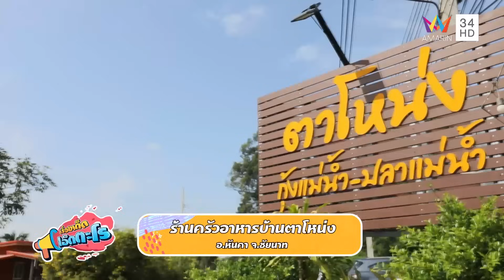ร้านครัวอาหารบ้านตาโหน่ง อ.หันคา จ.ชัยนาท | เรื่องเด็ดเอ็ดตะโร | 2 ธ.ค. 67 (1/4)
รายการ เรื่องเด็ดเอ็ดตะโร สัปดาห์นี้ ร้านเด็ด พาไปกินของอร่อยที่ ร้านครัวอาหารบ้านตาโหน่ง อ.หันคา จ.ชัยนาท มาชัยนาทต้องนึกถึงปลาแม่น้ำ ร้านนี้เน้นใช้ปลาสดๆนำมาทำอาหารให้กับลูกค้า แต่ใช่ว่าจะมีดีแค่เมนูปลา ร้านนี้ยังมีเมนูอาหารทะเล และเมนูกุ้งสดๆ ให้เลือกตามใจลูกค้า รสชาติอาหารแซ่บโดนใจถึงเครื่องใครไม่ทานแซ่บบอกพ่อครัวได้ เมนูแนะนำ ปลาบู่นึ่งซีอิ๋ว เนื้อขาวอวบแน่นหวาน ซดน้ำให้โล่งคอด้วยต้มยำปลาคลัง ดับเผ็ดด้วยปลาค้าวซอสน้ำปลา หรือจะเป็นกุ้งเผา ปลาคลังลวกจิ้มก็น่าโดน ใครที่มีโอกาสไป อ.หันคา จ.ชัยนาท บอกเลยห้ามพลาดต้องลอง กับร้านครัวอาหารบ้านตาโหน่ง โทร.087-8447658

จากนั้น เรื่องเด็ด พาไปที่ กลุ่มจักสานครุน้อยบ้านสะอาง อ.ขุขันธ์ จ. ศรีสะเกษ สิ่งของหน้าตาเหมือนตะกร้าแต่นี่คือภาชนะตักน้ำของคนอีสานในสมัยโบราณเรียกว่า “ครุ” เป็นของติดบ้านที่ไม่ว่าบ้านหลังไหนก็ต้องมี และในแต่ละจังหวัดก็จะมีรูปทรงและภูมิปัญญาการทำที่แตกต่างกัน อย่างที่บ้านสะอาง อ.ขุขันธ์ จ. ศรีสะเกษ ที่นี่มีการรวมตัวกลุ่มแม่ๆ ที่ชอบทำครุ แต่เค้าทำกันเป็นครุอันจิ๋วขนาดเท่าเหรียญบาท !!! เรียกว่า “ครุน้อย”

และ สวนเด็ด พาไปดูสารพัดผลไม้แปลกที่ไม่เคยชิม สวนเกษตรกันเอง มีไม้ต่างถิ่นที่ไม่เคยได้ยินชื่อ เข้าสวนไปทำความรู้จักกับไม้ใช้สอย จากทั่วทุกมุมโลก พี่สุเจ้าของสวนคัดเลือกสายพันธุ์ด้วยตัวเอง ต้องไม่เป็นพืชหวงห้าม ไม้เป็นไม้รุกราน ให้ผลอร่อย สวนอื่นๆของต้นก็ใช้ประโยชน์ได้ ใบไม้ที่เปลี่ยนเป็นเยลลี่ได้ ต้นสตรอว์เบอร์รี่ยักษ์ ลูกไส้กรอกที่รสชาติเหมือนน้อยหน่า ฝักคารอบที่รสชาติเหมือนน้ำเชื่อมผสมช็อกโกแลต หรือจะเป็นผลไม้ของชนเผามายาที่คล้ายดอกแคนาบ้านเรา และทั้งหมดนี้สามารถปลูกให้ผลผลิตในไทยได้

ปิดท้ายด้วยช่วง ของเด็ดเอ็ดตะโร กับ วิสาหกิจชุมชนกลุ่มอาชีพทอผ้าย้อมครามและแปรรูป บ้านเหล่าคราม เป็นกลุ่มที่รวมตัวกันของชาวบ้าน ผลิตสินค้าผ้าทอ โดยเริ่มทำตั้งแต่ขึ้นตอนแรกจนเสร็จเป็นชิ้นงาน ต่างๆ สีที่ใช้ย้อม อย่างคราม ที่นี่ก็ปลูกต้นครามเอง และสีอื่นๆก็ใช้สีจากธรรมชาติ โดยชาวบ้านจะใช้ผ้าที่ทอมาตัดเป็นเสื้อ ผ้าพันคอ ผ้าขาวม้า และนำเศษผ้าที่เหลือมาทำเป็นชิ้นงาน อย่างกระเป๋าผ้าใบเล็ก กระเป๋าย้าม ทำให้กลุ่มมีสินค้าหลากหลายเพิ่มขึ้น ทุกขั้นตอนการทำของที่นี่ยังใช้วิธีแบบดั้งเดิมโบราณ คุณผู้ชมที่สนใจสั้งซื้อติดต่อ โทร. 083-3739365